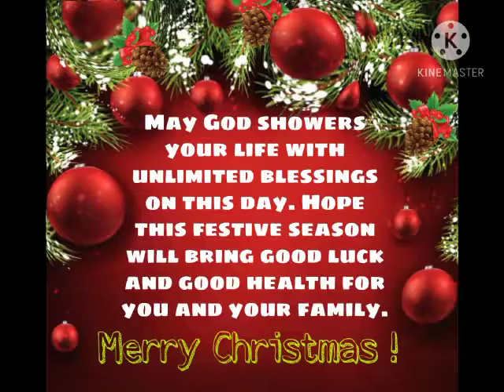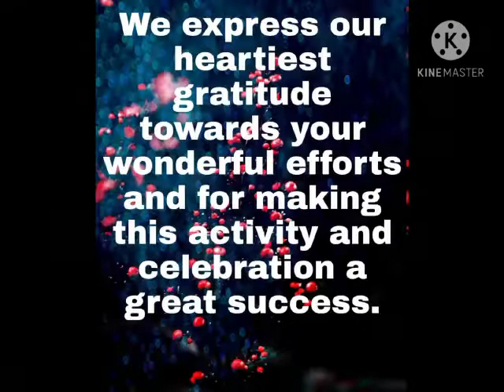*II C (GV) || Christmas Celebration 2020*